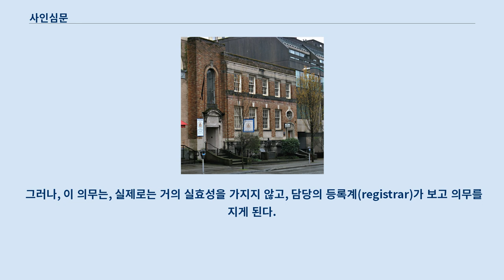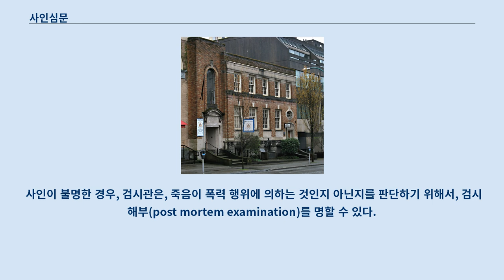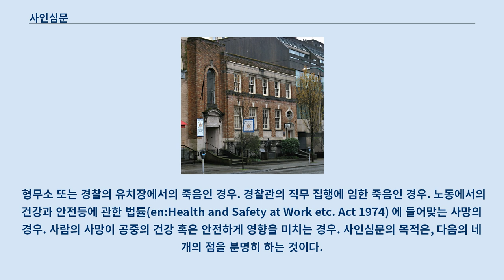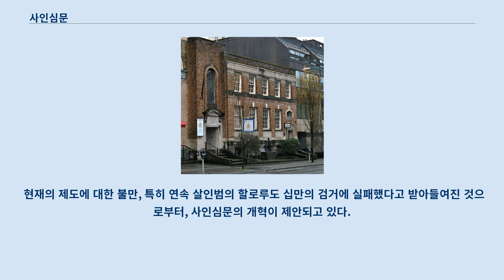사인심문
검시관 재판소(밴쿠버) 사인심문(死因審問,〔영〕inquest)은 영미법국에서의 사법 제도로, 사람이 사망했을 경우(특히 부자연사·이상사의 경우)에, 검시관(coroner)이 그 사인을 조사(검시) 하기 위한 , 원칙으로서 공개로 행해지는 심문 수속이다.
 검시심문(検死審問) 등으로도 번역한다.
 잉글랜드 웨일스에서는, 일정한 경우에는 배심 (검시 배심)이 심문을 실시한다.
 사람의 사망에 대해 사인 심문이 필요하다고 생각되는 경우에는, 몇 사람이나, 그 사망을 검시관에 보고하는 일반적 의무가 있다.
 그러나, 이 의무는, 실제로는 거의 실효성을 가지지 않고, 담당의 등록계(registrar)가 보고 의무를 지게 된다.
 등록계는, 다음의 경우에는 사람의 사망을 보고하지 않으면 안 된다.
 검시관은, 다음의 경우에는 사인 심문을 실시하지 않으면 안 된다.
 사인이 불명한 경우, 검시관은, 죽음이 폭력 행위에 의하는 것인지 아닌지를 판단하기 위해서, 검시 해부(post mortem examination)를 명할 수 있다.
 죽음이 폭력 행위에 의하지 않았다는 것을 알았을 때는, 사인 심문은 불필요하다.
 2004년, 잉글랜드·웨일즈에서, 51만 4000명이 사망해, 그 중 22만 5500건이 검시관에 부탁 되었다.
 그 중 11만 5800건이 검시 해부에 첨부 되어 2만 8300건의 사인 심문을 했다.
 그 중 570건이 배심에 의하는 것이다.
 검시관은, 다음에 드는 사례에 해당하는 경우, 사인 심문 때문에, 배심을 소환해야 한다.
 검시관은, 그 이외에도, 스스로의 재량으로 배심을 소환할 수 있다.
 형무소 또는 경찰의 유치장에서의 죽음인 경우. 경찰관의 직무 집행에 임한 죽음인 경우. 노동에서의 건강과 안전등에 관한 법률(en:Health and Safety at Work etc. Act 1974) 에 들어맞는 사망의 경우. 사람의 사망이 공중의 건강 혹은 안전하게 영향을 미치는 경우. 사인심문의 목적은, 다음의 네 개의 점을 분명히 하는 것이다.
 증거는, 이러한 문제에 대답하는 것만을 목적으로 한 것이 아니면 안되며, 그 이외의 증거는 허용되지 않는다.
 사인심문의 목적은, 「사망자가 어떠한 사정으로 사망했는지」라는 넓은 주변 사정을 확인하는 것은 아니고, 「사망자가 어떻게 죽음에 이르렀는지」라는, 보다 좁게 한정된 문제에 대답하는 것이다.
 게다가 형사상·민사상의 책임에 대해 판단하는 것은 사인심문의 목적이 아니다.
 예를 들면, 재감자가 독방에서 목을 매달았을 경우, 사인은 교수라고 하면 충분하고, 형무소 직원의 태만·부주의가 해당 재감자의 심리 상태에 영향을 준 것은 아닌가, 그에 따라 교수의 기회를 주게 된 것은 아닐까 말한 주변 사정을 조사하는 것이 목적이 아니다.
 무엇보다, 사인심문은, 공익상 요구되는 정도까지는, 사실을 분명하게 해야 한다.
 유럽 인권 조약 2조에서, 각국 정부는, 「합리적으로 실행 가능한 범위에서 최대한, 생명을 보호하기 위한 법, 예방 조치, 수속 및 법집행 수단의 골조를 확립한다」일이 요구되고 있다.
 유럽 인권 재판소는, 이 규정을, 공무원이 관여하고 있을 가능성이 있는 죽음에 대해서, 어떠한 것도, 독립한 정부 기관에 의한 조사가 필요하다고 해석하고 있다.
 1998년 인권법(en)의 시행 이래, 이러한 사건에 한해서는, 사인심문은 「어떠한 방법으로, 그리고 어떠한 상황으로」사망했는가 하는 것보다 넓은 문제를 검토하게 되어 있다.
 재해(예를 들면 킹즈 크로스의 화재(en))의 경우는, 몇 사람의 죽음으로 붙어 정리해 1회의 사인심문을 하는 일이 있다.
 그러나, 1887년에 아일랜드 미첼 타운에서 몇 사람의 항의자가 경찰에 사살된 사건에서는, 공통으로 행해진 검시 배심에 의한 인정이, 사망 때와 장소가 각각 다르다는 이유로 파기되었다.
 사인심문은, 검시관 규칙...